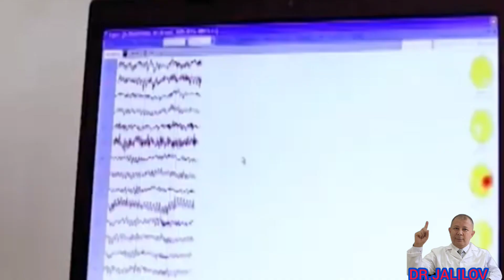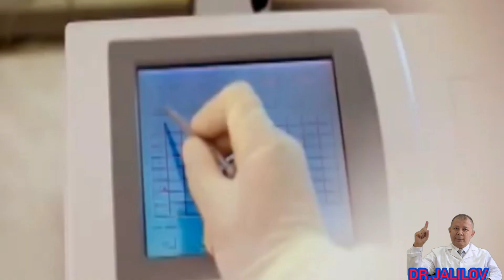SOG'LOM TURMUSH KLINIKASI RESPUBLIKADA IKKINCHI VODIYDA BIRINCHI. Dr.JALILOV